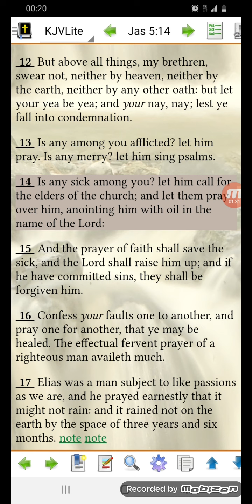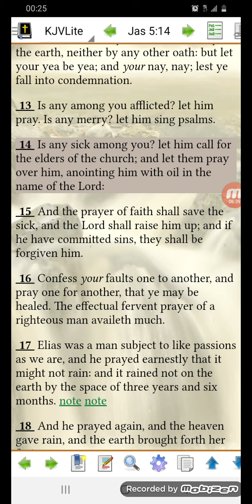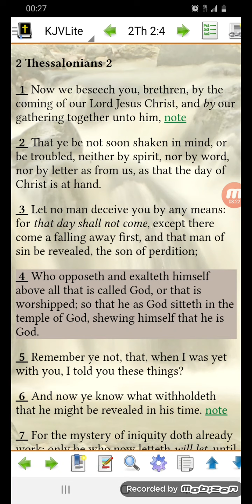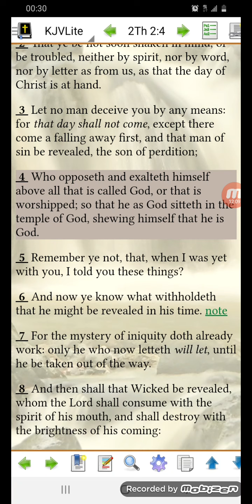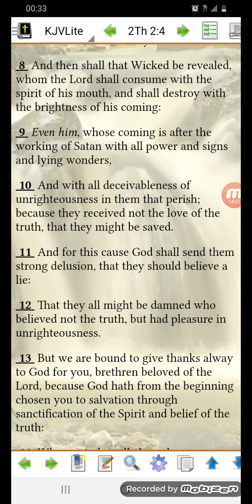Yea or nay to these things